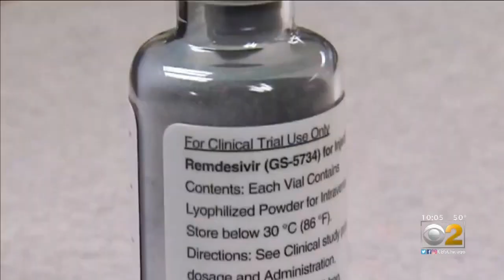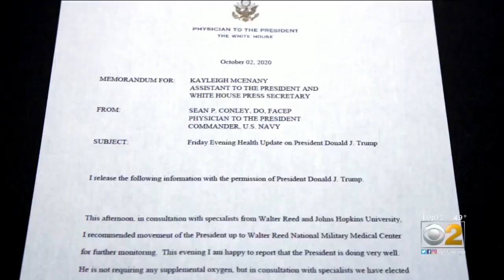The Chicago Connection To Remdesivir, Drug Being Administered To President Trump For COVID-19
There is a local Chicago tie to the drug that is being administered to President Donald Trump is using to recover from COVID-19. CBS 2's Steven Graves reports.